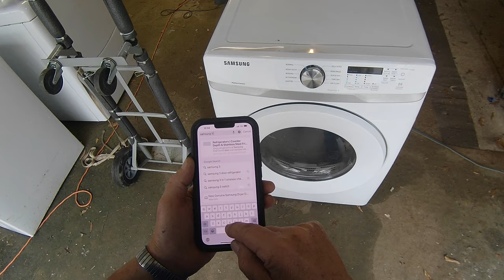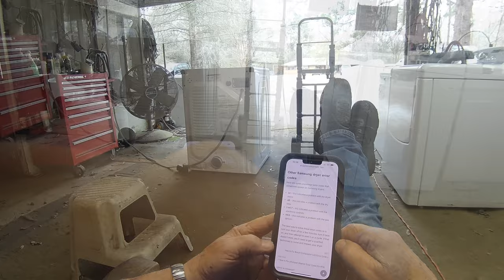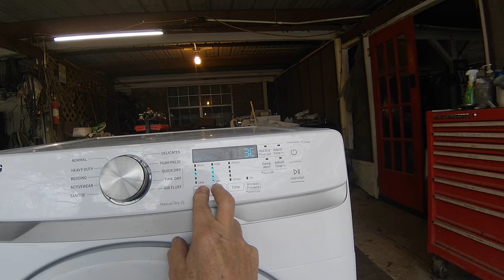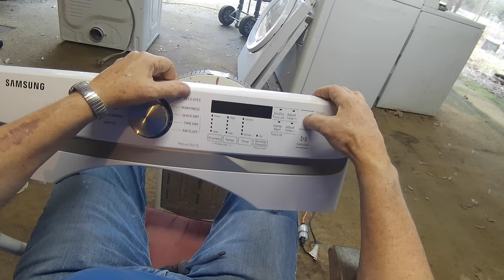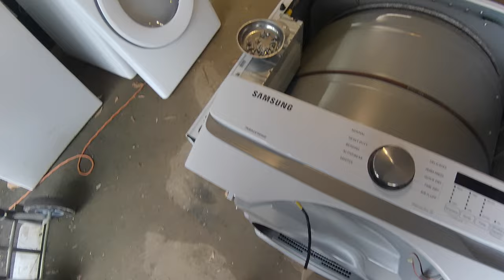How To Fix the 3C Error on Samsung Dryers: A Complete Troubleshooting Guide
Struggling with the 3C Error on your Samsung Dryer? Dive into this comprehensive guide, where I detail every step from attaching a 3-pronged power cord, disassembling the machine, to testing the element components and motor. Don't miss the control board troubleshooting section to ensure a successful repair. Follow along and get your dryer up and running in no time!

Send me something:
Harper & Knowles
2945 Highway 1153
Oakdale, LA 71463

My Gear

My Vlog Camera

My Backup Camera

My Studio Camera

My Wireless Camera Controller

My Preferred Memory Card For Cameras

My Portable Charger

My Studio Microphone

My Lavalier Microphone

My Studio Teleprompter

My iPhone Gimbal

My iPhone Chest Mount

My Main Studio Light

My Secondary Studio Light

My External Hard Drive

My Publications

My pen name is Cal Kasheau. Hey, I'd like to shamelessly promote my literary accomplishments while I have your attention. I have several short story titles you can get on Amazon; the links are below. Some are humorous, some reflect events in my life, and some are legends I heard of as a child in the swamps of Louisiana. They are only a dollar or two, and most are free with Kindle unlimited membership. I hope you will take the time to read one or two and give me your honest opinion in the comments on whether or not I should continue to pursue a side gig as an author.

The Legend of the Loup Garou: A Louisiana Horror Story

The Legend of the Parlangua: A Louisiana Swamp Tale

The Fuzz vs, The Buzz: A Backwoods Beekeeper Meets a Traffic Cop

The Story of Buster the Cat: How I survived the Ride From Hell

Tell a Story ,Teach a Lesson

The Dreaded BMI Index: How it Was that I Went on a Diet

My Misadventures as a Moonshiner

The Magic Blanket

All the Girls I've Loved: A series of stories about a young man's life and the women he loved